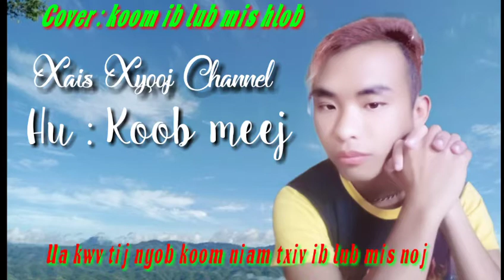hmoob nkauj kho siab ( koom ib lub mis hlob )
thov pab txhawb nqa thiab oab mus tiv tas thiab thv ntawm tus tswv nkj lo yg tij laug nraug nas li ua kuv
tau Cover kj zaj nkj lov hu lawm vim kuv nyiam heev thiaj tau muab cov lo hu lawm tsis yg nyiag tej zaum koj pom lo tej nyaj kj yuav li cas rau kuv thiab